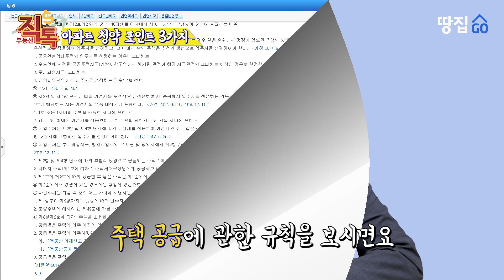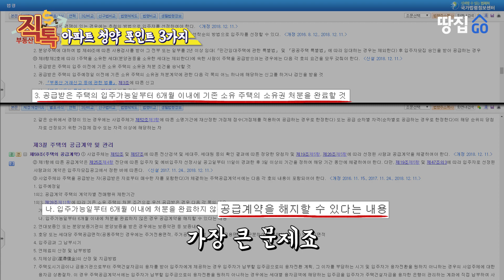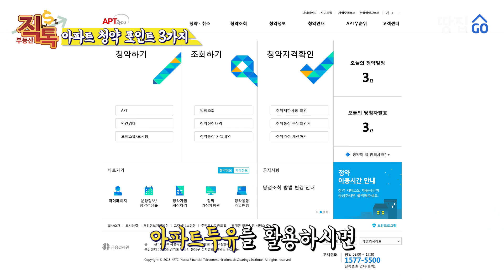'청약 당첨' 1주택자, 기존 집 안 팔았다간 당첨 취소? 의외의 청약 포인트 3가지 ㅣ직톡 박원갑ㅣ땅집고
땅집고 직톡 이번 편에서는 헷갈리기 쉬운 아파트 청약 포인트 3가지에 대해서 얘기를 나눠볼까 합니다.

요즘은 분양가 상한제가 도입된다고 하면서 분양만 받았다 하면 큰 시세차익을 남길 수 있을 것이라는 기대감이 높아지고 있는 것이 사실인데...

1주택자의 경우 통장을 사용해서 청약 당첨이 된다면,
과연 기존 주택을 팔아야 되는 걸까요?

의외로 많은 사람들이 모를수도 있을 청약 포인트 3가지에 대해서 하나 하나 알려드립니다.